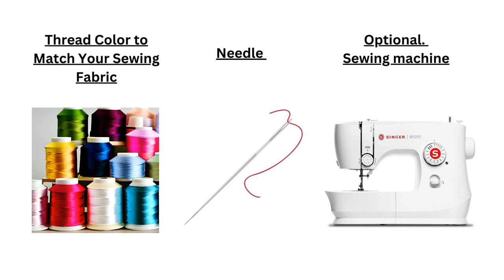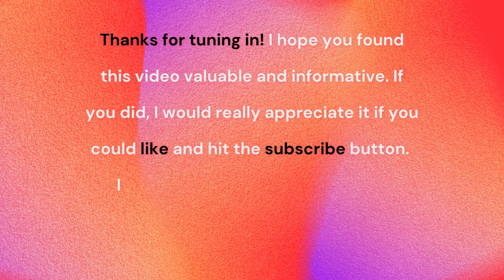Practical Crochet Bag Tutorial for Everyday Use. 🤩 Perfect Summer Accessory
Crochet bag tutorial with a special crochet stitch! Working 2 rows at the same time. Even if you are a beginner in crochet, this is an excellent opportunity to learn advanced crochet stitch! 🤗
Materials and Tools
Size: approx. 34x32cm (13.4''x12.6'')
Yarn: Raffia or paper yarn. I used about 83/4oz/250g skein paper yarn
Crochet hook: 5 mm US H-8 UK 6
Ready bag strap
2 bag strap rings
2 Magnetic closures
Stitch marker
Darning needle
Optional. How to line a bag chapter at the end of the video.
Lining
Sewing needle
Sewing thread in the lining color
Sewing machine
 Or, you can leave it without lining - will look good anyways!
Time Stamp
00:00-00:25 Crochet bag intro
00:25-00:59 Materials and tools
01:00-11:44 Rectangle Base 13.3'' by 2'' (34x5cm)
11:59-25:12 Special crochet stitch (Bag's body)
25:13-31:35 Single crochet rounds with loops for strap rings
31:36-35:34 Attach strap rings
35:35-43:23 Lining, Placing magnetic closures